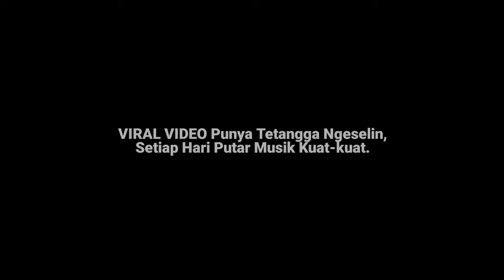VIRAL VIDEO Punya Tetangga Ngeselin, Setiap Hari Putar Musik Kuat-kuat.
Punya Tetangga Ngeselin, Setiap Hari Putar Musik Kuat-kuat.

Baru-baru ini viral video seorang pria yang merekam kelakuan tetangganya yang suka memutar musik Kuat-kuat setiap hari.

Dalam video tersebut, pria ini menuliskan punya tetangga setiap hari memutar musik Kuat-kuat, padahal kondisi pria ini saat itu lagi sakit nyeri.

Dan bikin ngeselinnya lagi, tetangganya itu memutar musik Kuat-kuat hingga larut malam, sampai ada adzan pun musiknya tetap diputar.

Dan sontak para netizen dan warganet pun juga ikut geram melihat kelakuan tetangga pria ini.